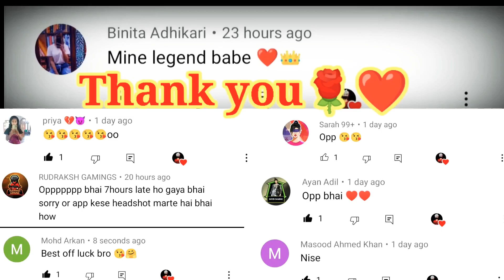24kGoldn-Mood❤(FreeFire Highlights)@Tonde Gamer @BNL @Gyan Gamingㅤ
NEW EVOLUTION FAMOUS SKIN💥 ||EMOTE😱||NEW GLOOWAL 🤑@Free Fire India Official#BADGANGOFFICIALYT
 Freefire trending
 Rockstar gaming Preset alight motion ff Rockstar ff Panda deseiigner lyrics Alight motion Panda deseiigner remix FreHarmaneBabaRemix
Free Fire videos
Free fire headshot gameplay
Mumbai chod ke chale jaa kancha nahi
Free fire love status
Free fire Romantic video
Free fire one tap video
Free fire one tap headshot gameplay
desert eagle one tap tips and tricks
desert eagle se one tap kaise marte hain
Mahindar mani attitude shayari
Mahindar mani attitude status

Jo Kehta Hoon Muh Par Kehta Hoon Dimag Mein CHAPLUSI Wala Meter Nahin Lagwaya | Poem by Vabby

CONFIGURACIÓN PERFECTA para SAMSUNG A3,A5 A6,A7,J2,J5,J7,85,S6,$7,s9,A10,A20, A30,A 50, A70// FREEFIRE Ignore These

@Total Gaming
@Tonde Gamer
@Rai Live
@Gyan Gamingㅤ
@GW KARAN
@BANTAI GAMING

badge 99
tonde gamer